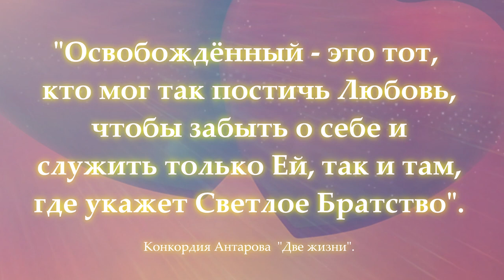Вечная сила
спикер С.В.Лузгинова

цитаты из К.Антаровой "Две жизни":
"Нет смерти, есть вечная сила обновляющей вселенную Любви".
"Освобождённый – это тот. Кто мог так постичь Любовь, чтобы забыть о себе и служить только Ей, так и там, где укажет Светлое Братство".